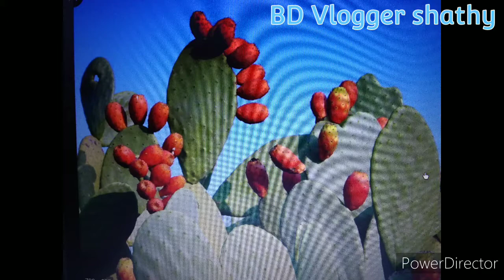নতুন ফল খেয়ে কেমন মতামত দিল বাচ্চারা